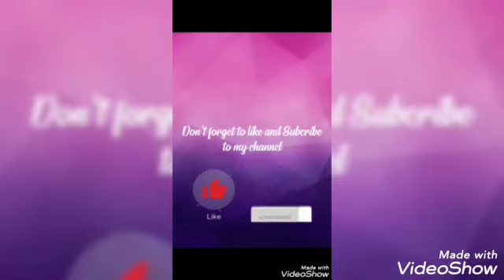GAME OF THE BEST 👌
A partia video from last week unity games @rebound